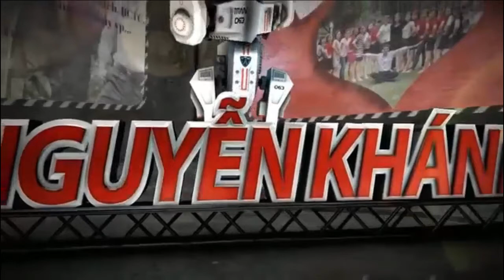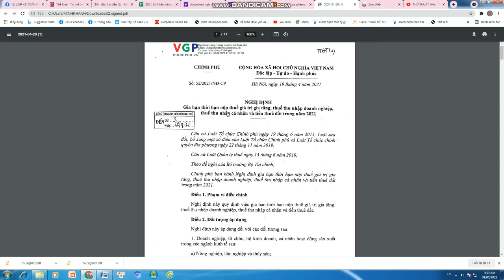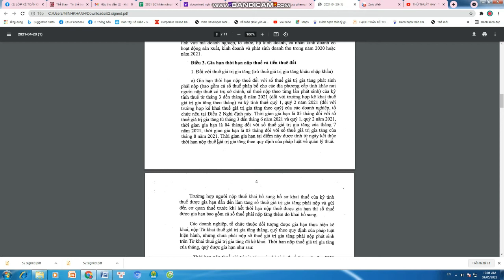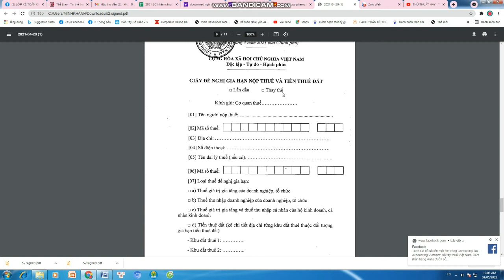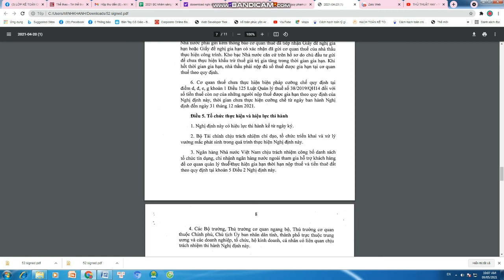Nghị định 52/2021/NĐ-CP, Gia hạn nộp thuế và tiền thuê đất năm 2021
15.
7.
1. 99K_Học_nguyên_lý_KT_cho_người_mới_bắt_đầu;
2. 99K_Học_kế_toán_nhà_hàng_A_Z;
3. 99K_Học_Kế_toán_tổng_hợp_A_Z;
11. 149K_Học_Kế_toán_thực_hành_tổng_hợp_và_báo_cáo_ thuế;
12. 99K_Học_ứng_dụng_Excel_cho_kế_toán_và_hành_chính_nhân_sự;